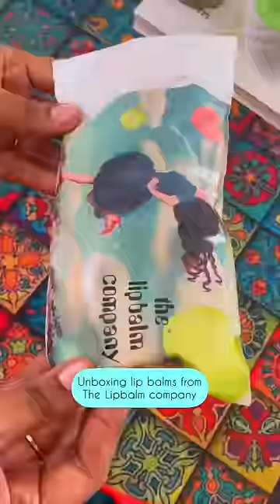Nayantara’s favourite lip balm ! 68/365